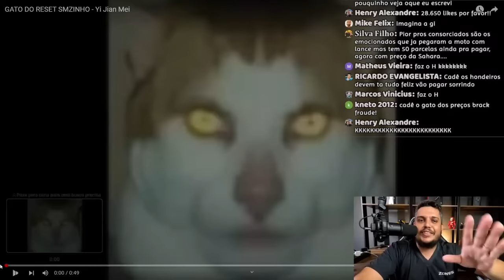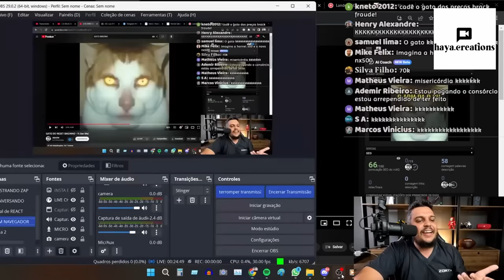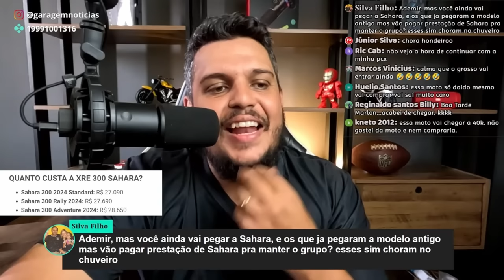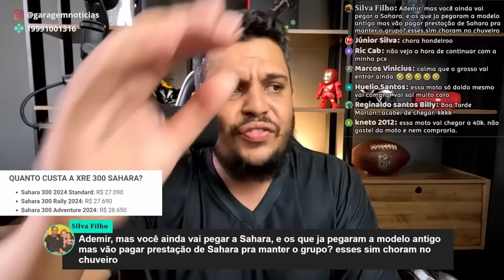🚨Honda "FERROU" quem ta no CONSÓRCIO da XRE SAHARA 300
✅Haya Creations✅
Film Maker
✅Vulcan Radical Store✅
Endereçõ: Rua Marquês do Herval, 95 - Centro
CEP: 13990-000